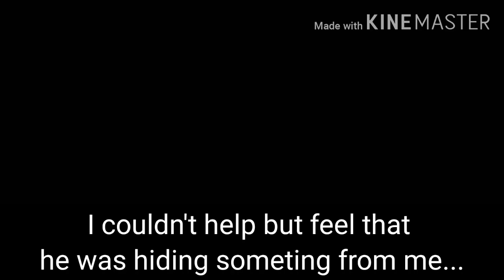Dear Future Husband | GLMM | Gacha Life Mini Movie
Hello my fellow weebs~! Hope you liked this mini movie and i'm sorry if it was short TwT

And join me on Social Media!

Bai my fellow weebs~